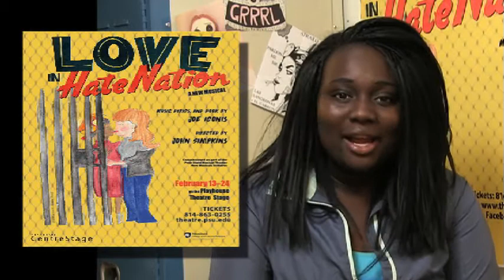Love in Hate Nation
A love story between two girls, set in an early 1960’s juvie hall. Taking musical cues from wall-of-sound Girl Group pop and Riot Grrrl rock and roll, the show tells the story of young people caught between eras of a changing America and their attempt to break out of the boxes society has created around them. This is the story of American rebels in the making on the verge of revolution!

Love in Hate Nation is the first project in a new musicals initiative in Penn State Musical Theatre. A writing team visits the junior musical theatre majors each spring – the students sing for the writers, get to know each other artistically, and the writers depart and write the first draft of a musical. They return throughout the students’ senior year to work on the development of the show, culminating in New York and State College performances.

Music, Lyrics, and Book by Joe Iconis
A NEW MUSICAL

Directed by- John Simpkins
Lighting Designer- Kenneth Friedhoff
Scenic Designer- Parker Sweeney
Sound Designer- Olivia Girdano
Costume Designer - Emma Dickerson
Stage Manager- Lyric Hamilton
Technical Director- Chris Swetcky
Dramaturg- Jennifer Ashley Tepper
Music Director- Dan Riddle
Choreographer- Jennifer Werner
Orchestrator- Charlie Rosen